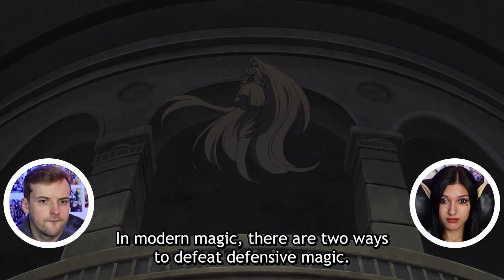Frieren: Beyond Journey's End || Episode 24: REACTION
Welcome to our Frieren: Beyond Journey's End reaction!

It is revealed the dungeon contains a creature known as a Spiegel that can read the memories of those who enter the dungeon and use that information to craft perfect replicas of the raiders. Denken's party attempt to confront the Frieren replica but are forced to withdraw. Übel and Land are cornered by an Übel replica. They successfully work together to destroy it, with Übel correctly guessing that Land would intervene to prevent her from dying for his sake. While exploring, Frieren uncovers a hidden section of the dungeon containing a long lost mural. She, Fern, and Sense then make their way to the bottom of the dungeon where Denken's party is waiting. They warn Frieren about her replica and discuss methods they may use to defeat her. However, they realize Frieren is immune to restraint and hypnosis magic so they will have to find another weakness to exploit. Edel's party runs into a replica of Sense. Edel tries to mind control it, but the replica does not have a mind and cannot be controlled. Edel is injured and is forced to break her bottle and escape. She orders her party members to retreat and warn the other mages about what they learned. In a separate fight, Wirbel's party manages to defeat their replicas by choosing favorable match ups for each member. With no other ideas, Denken and Frieren conclude that brute force is their only option. Fern suggests that, with their assistance, she can kill the Frieren replica.